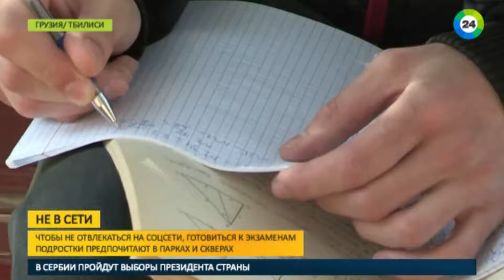Грузинская молодежь борется с интернет зависимостью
Получаю самый высокий % кешбек (возврат) с покупок (самый большой перечень магазинов и услуг) Оказаться вне зоны доступа - это страх многих современных подростков. Смартфоны и скоростной интернет в буквальном смысле порабощают людей. Как преодолевают интернет-зависимость грузинские пользователи, узнал корреспондент телеканала «МИР 24» Михаил Робакидзе.

Посидеть на свежем воздухе, пообщаться и оторваться от всемирной паутины. В этом тбилисском парке интернета не было и нет, несмотря на то, что находится он в самом центре города. Наверное, поэтому здесь не увидишь в руках у горожан никаких гаджетов.

«У нас с друзьями традиция - два часа в день забыть про интернет и гулять на свежем воздухе», - рассказала школьница Лиза Чибурданидзе.